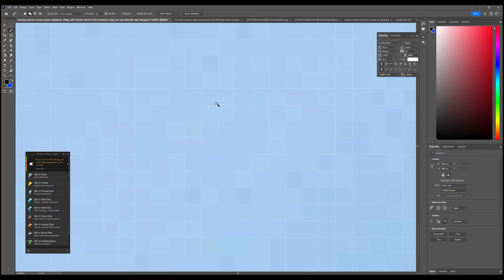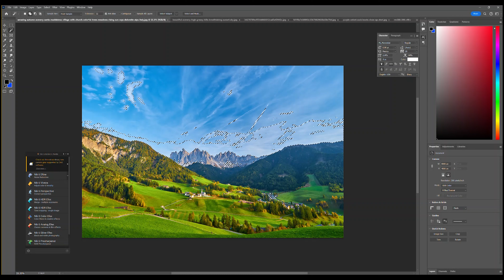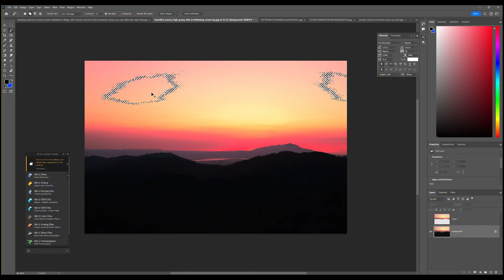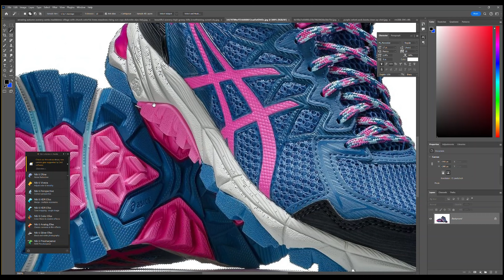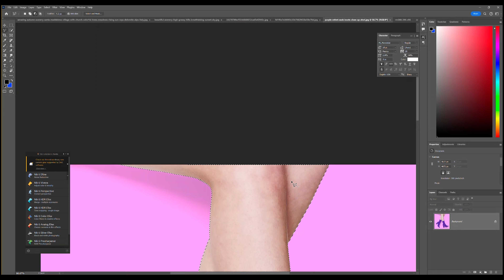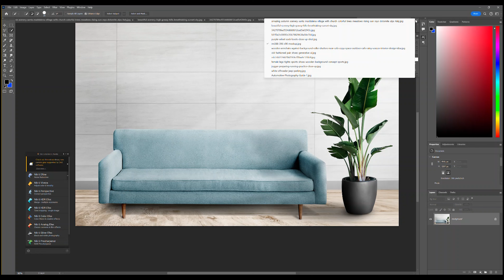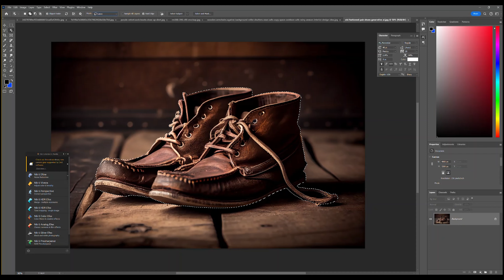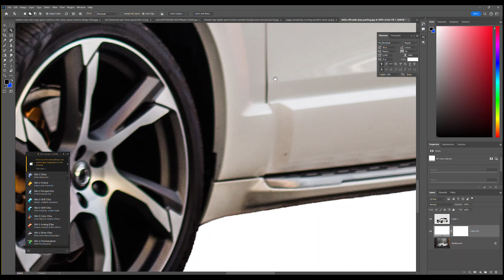آموزش فتوشاپ | سلکت کردن در فتوشاپ پارت 3 | اپیزود یازدهم | فتوشاپ مقدماتی | Quick selections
🙋‍♀️🙋‍♀️👋👋درود
 💪🏻❤️✍🏻من نیلوفر هستم و از استودیو نیهان  هم قدم با  شما  💪🏻❤️✍🏻
در این ویدیو به خانواده ابزار Quick selections  در فتوشاپ پرداختیم و 3 ابزار این خانواده در فتوشاپ رو معرفی کردیم.
همانطور که از اسم ابزار مشخص است این ابزار برای انتاخاب های سریع کاربرد دارد و نسبت به ابزار هایی که در دو ویدیو قبلی  معرفی کردیم دقت بسیار کمتری دارند ولی بعضا به کار میتونن سرعت بیشتری بدن.
در کل برای انجام select  شما باید به صورت ترکیبی از 3 خانواده ابزار فتوشاپ استفاده کنید. به همین دلیل این مبخث را در 3 پارت توضیح دادیم
امیدواریم ویدیو براتون مفید باشه
حتما فایل های تمرینی رو دانلود کنید و تمرین های خودتون رو برامون بفرستین.